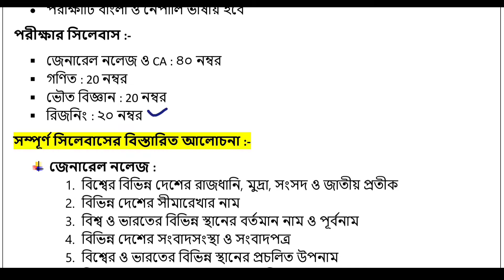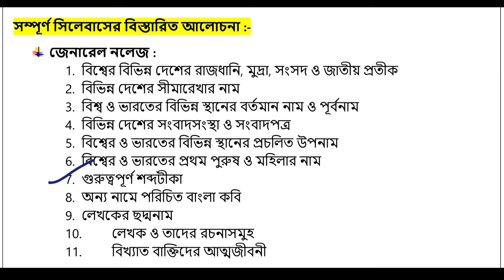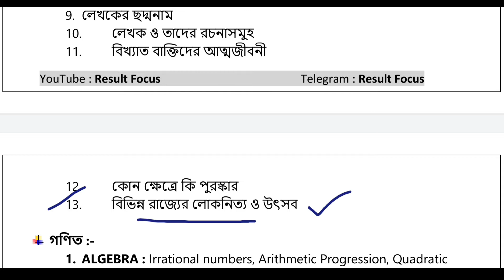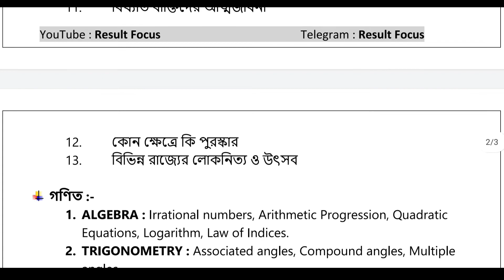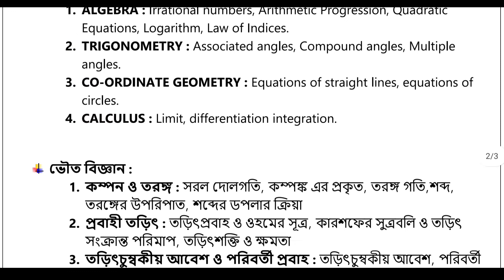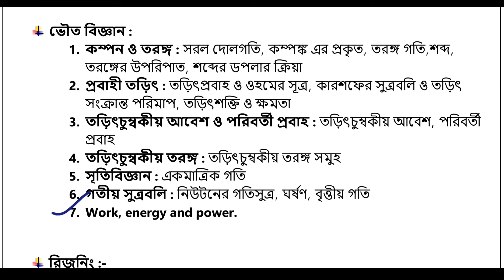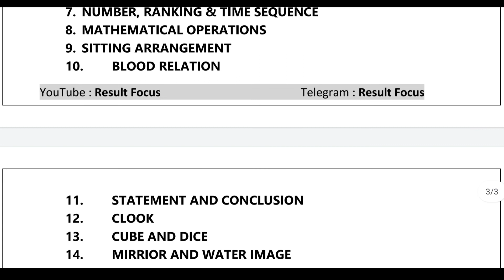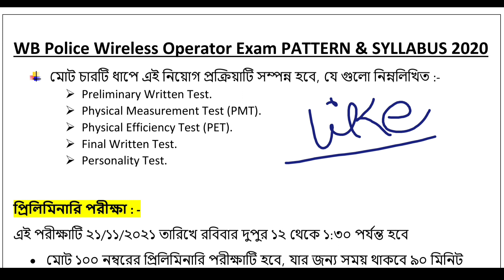WB Police Wireless Operator Details Syllabus | সম্পূর্ণ সিলেবাসটা কি দেখে নাও?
💡  "তোমাদের সাফল্যে আমাদের স্বপ্ন"  💡

Hello Friends―
এই ভিডিওটিতে আমরা WB Police Wireless Operator Telecommunication 2020 এর সম্পুর্ন সিলেবাস ও পরীক্ষার ধরণ কেমন হবে সেই নিয়ে বিস্তারিত আলোচনা করবো।।

💥আমাদের চ্যানেলের ক্লাসের রুটিন :―
(সোমবার থেকে শুরুবার রেগুলার ক্লাস চলে)

➡️ WBP Special ক্লাস : সকাল 7টাই।
➡️ Railway Group-D ক্লাস : সকাল 8টাই।

🔴 WBP বিগত বছরের প্রশ্নপত্র PDF Download লিংক নীচে :―
WBP Excise 2019
WBP Jail Police 2019

@Result Focus

সকলকে অসংখ্য ধন্যবাদ এইভাবে Support করার জন্য। তোমরা এইভাবে Support করলে আমরা খুব তাড়াতাড়ি তোমাদের সমস্ত সুযোগ সুবিধা দিতে পারবো।

                                   ধন্যবাদ